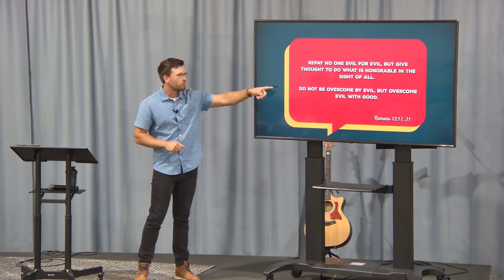You Asked For It!: How do I handle anger in a Christian way? (sermon from 7/28/24)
The Building Christian Church - Josh Gentry